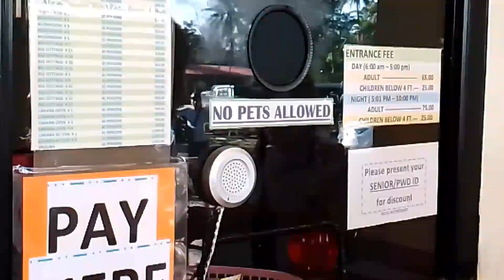When in San Benon Mateo Hot and Cold Spring, Irosin, Sorsogon💙 (2023)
Hola! In this video I'm sharing with you our joyful experience with my friends in San Benon Mateo Hot and Cold Spring located in Irosin, Sorsogon.

It's a 10-15 minute walk from the National Road and opens from 6:00 in the morning and closes at 10:00 in the evening.

They have pools with different water temperature from Super Hot, Hot, Lukewarm and Cold.

Credit